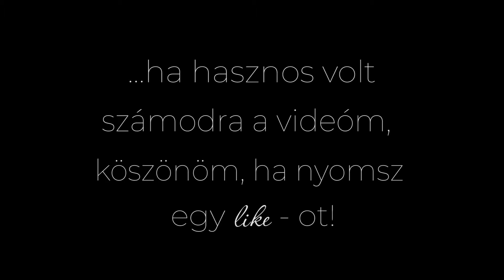Egylábas felhúzás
Ezt a gyakorlatot, akkor ajánlom, ha szétnyílt hasizom gyakorlatokat már régebb óta végzel. Körülbelül 6-8 hete. Ez egy nehezebb egyensúlyi gyakorlat! Legyél kipihent (nagyjából) amikor nekiállsz.